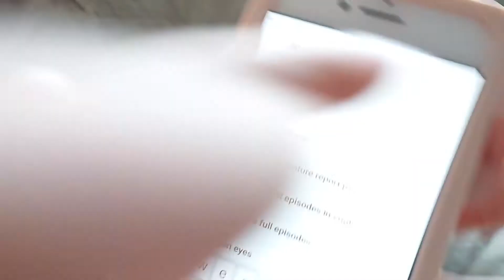Mahdis favorite channel